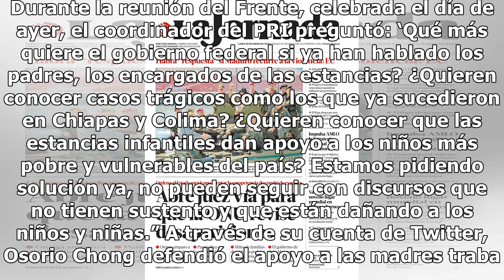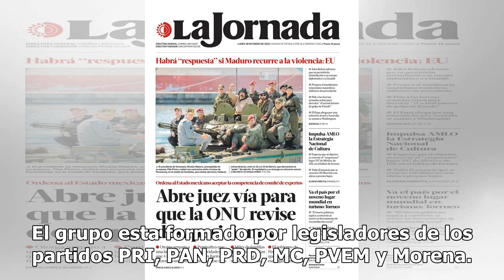Osorio Chong pide solución ante recorte a estancias infantiles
Miguel Ángel Osorio Chong, senador de la república y coordinador del Grupo Parlamentario del Partido Revolucionario Institucional (PRI) se ha unido al grupo de senadoras y senadores que encabezan el Frente por los Derechos y Defensa del Interés Superior de las Niñas y Niños. El grupo, integrado por ...